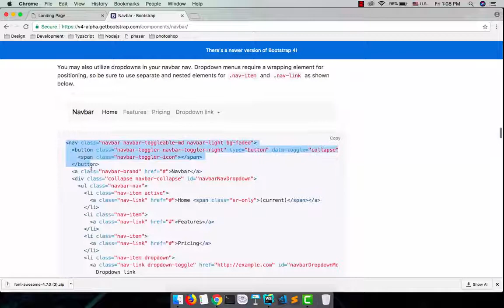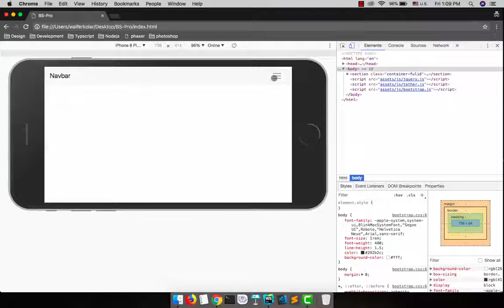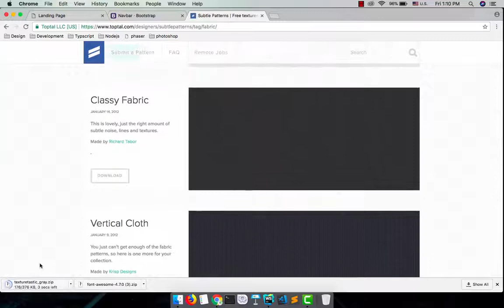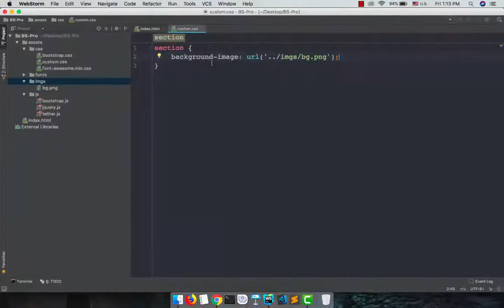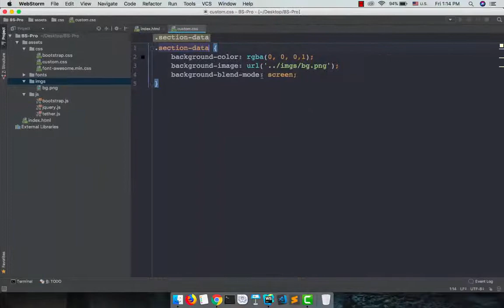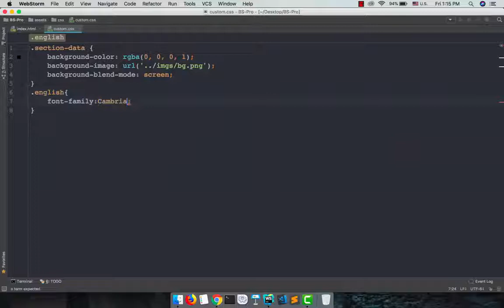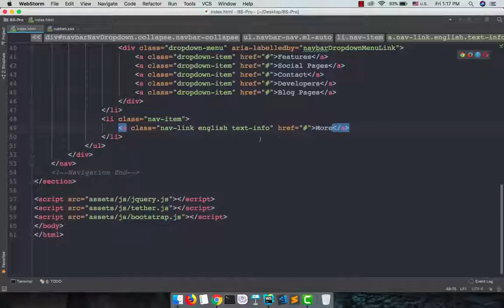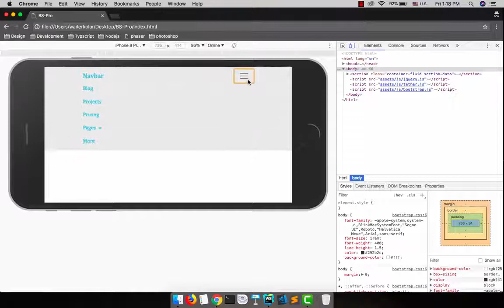031 BS Project 2